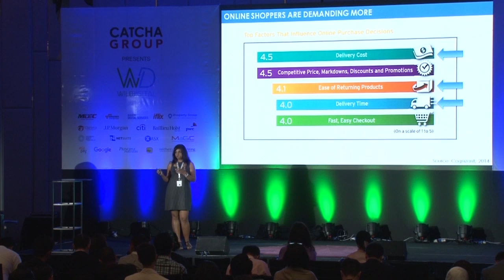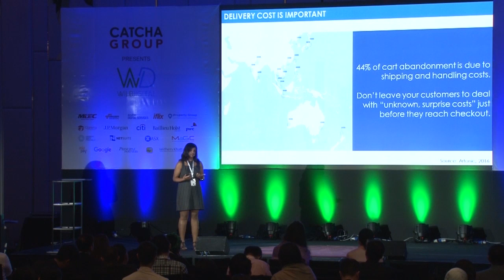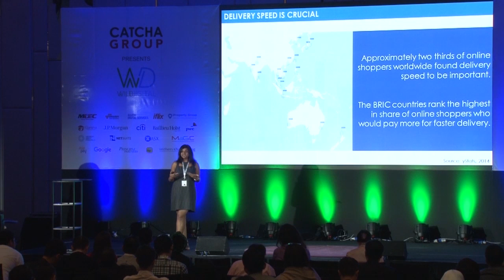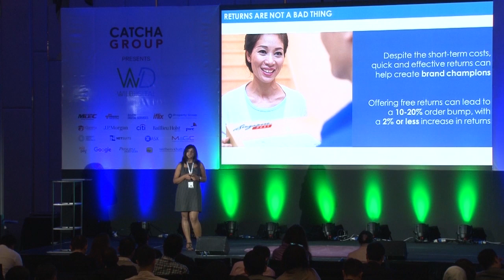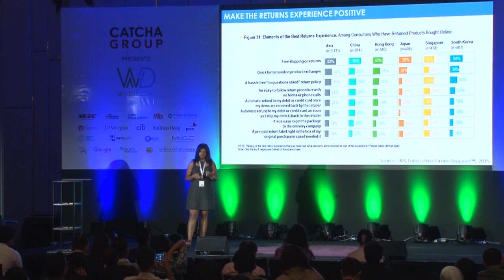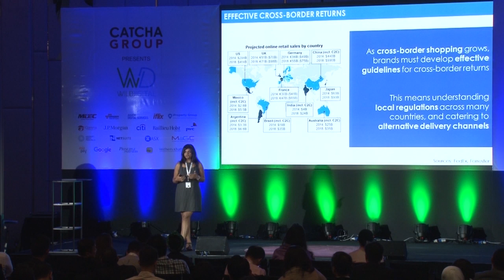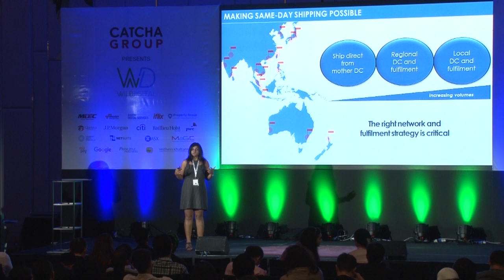Logistics: Sangeetha Ranganath, SP Commerce - WD2016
Logistics: Company presentation by VP eCommerce Fulfilment of SP Commerce, Sangeetha Ranganath, at the Wild Digital 2016 conference in Kuala Lumpur on the 9th of June 2016.